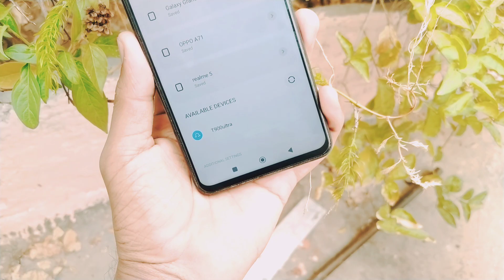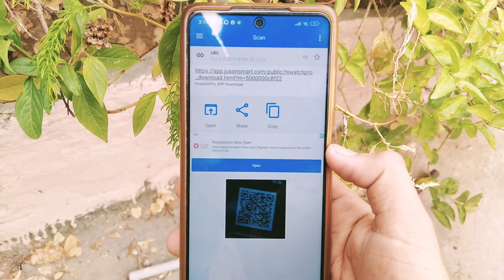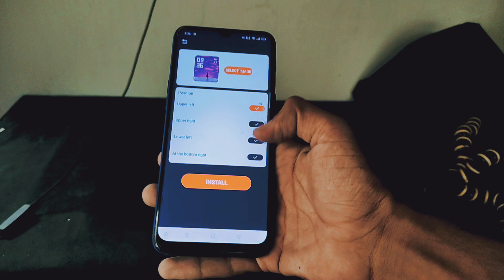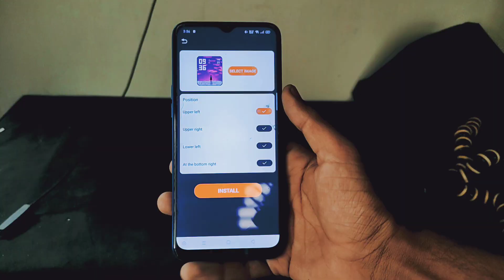T900/T800 Ultra Smart Watch Connect to Phone 🔥| How To Set Custom Watch Faces in T800 Ultra | YL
My Smart Watch :

About Video

how to connect t800 ultra to smart phone
t800/t900 ultra connect to phone
t800 connect app
t800 connect with phone
t800 ultra connect kaise karen
how to set custom wallpaper in t800 ultra smart watch
how to set custom watch face in t800 ultra watch
t800 ultra connect to iphone
t800 ultra mai wallpaper kasie change karen
how to change wallpaper in t800 ultra
custom wallpaper setting in t800 ultra
how to connect any smart watch with smart phone 2023
smart watch connect to phone t900 ultra
wallpaper change in t800 ultra
custom watch facees in t800 ultra smart watch
t800 connect to phone